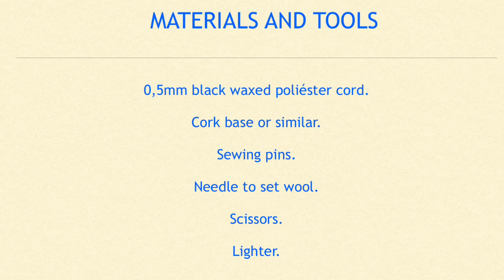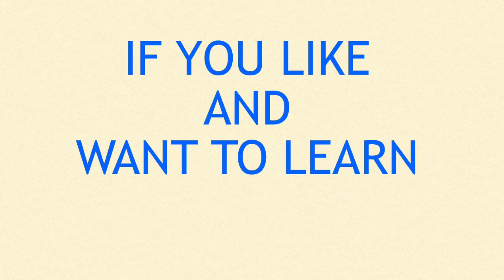Vintage set with polymer clay and macrame. Part 2: Wrap the piece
Learn how to make this original vintage set with polymer clay and macramé. This video is the second in a series of four videos and you can learn how to wrap the piece of polymer clay. Spanish subtitles. What are you waiting to start? Below I leave you the link of the other three videos in the series, but before I explain a couple of things.
Do you have any doubt? Do not hesitate to ask us!!
And now yes, here I leave you the links of the other videos in the series: